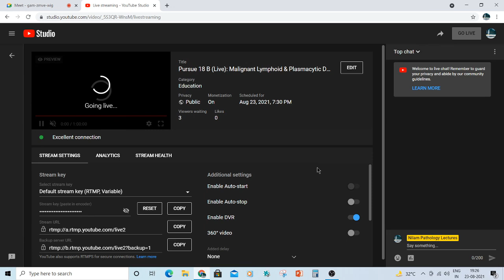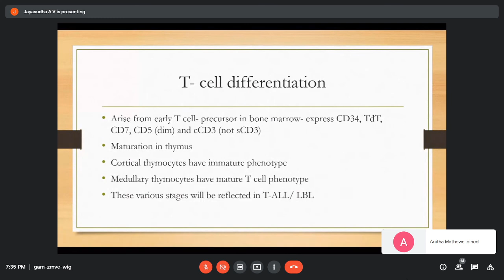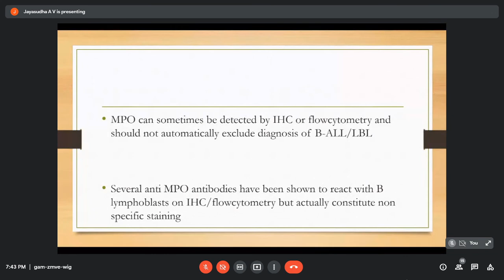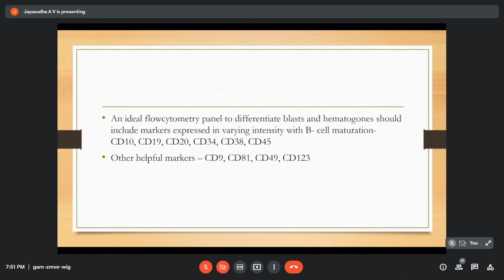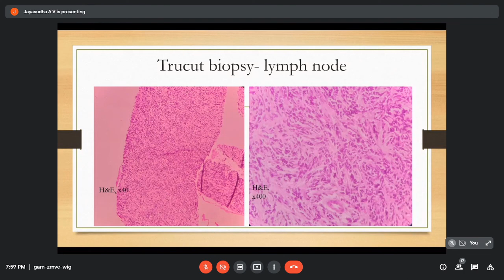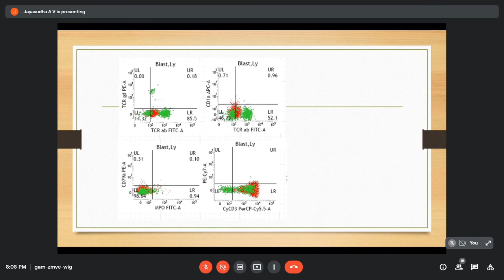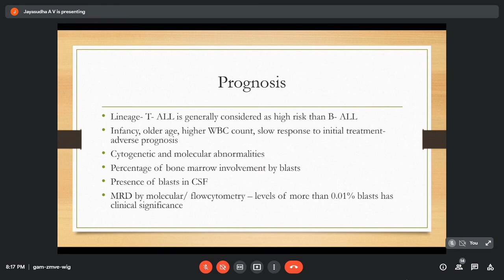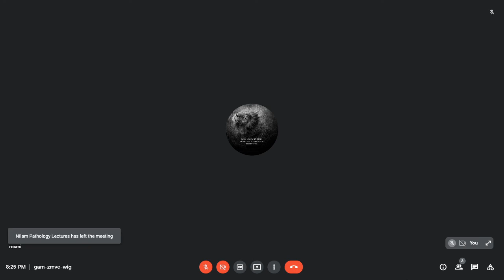Pursue 18 B (Uploaded): Hematology – Malignant Lymphoid & Plasmacytic Diseases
Precursor Lymphoid Neoplasms
  (Morphology, Flow, Molecular & WHO updates )

Lecture conducted by:
Dr . Jayasudha A V.
M.D(Pathology)- GMC Thiruvananthapuram
Associate Professor, Department of Pathology
Regional Cancer Centre, Thiruvananthapuram .Kerala.
Areas of Interest: Hematopathology, Flowcytometry,
                              Lymph node Pathology, FISH in lymphomas.
Multiple publications in National and International Journals